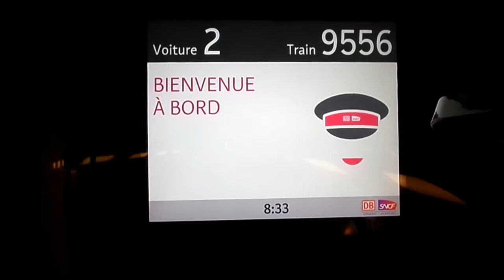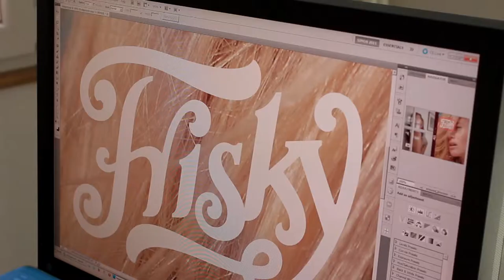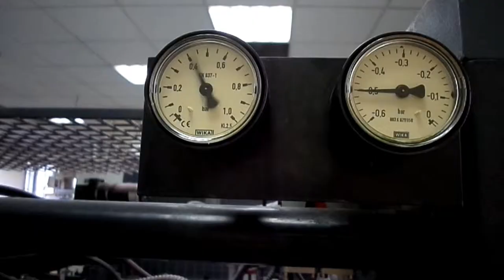Behind the Scenes – Making of the Book "Frisky"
Here's a safe for work video clip showing how Simon Bolz produced his new book "Frisky".